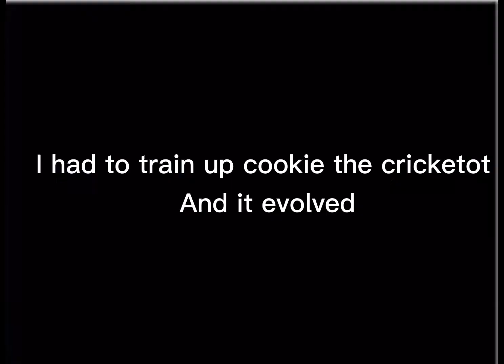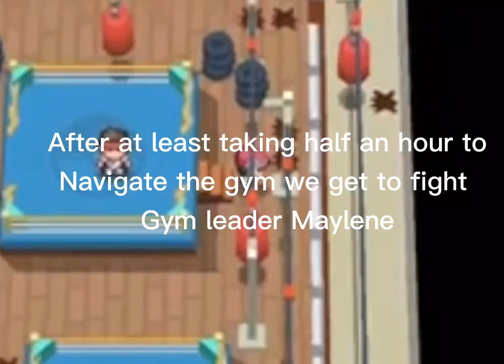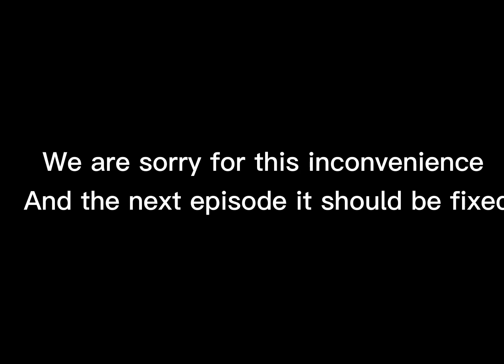Pokemon Platinum Randomizer Nuzlocke episode 8 highlights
Hey guys it's Lucky Lucario and welcome to this brand new Pokemon playthrough challenge. This is a pokemon platinum randomizer nuzlocke. I am super excited about playing this series and I hope you are as well. Here are the rules of a pokemon randomizer nuzlocke.
Only the first Pokémon on any route can be caught.
If a Pokémon in the party faints, they are considered dead and are to be boxed
The game is over when/if a white/blackout occurs. ...
All Pokémon must be named
Also, the game is randomized which means all wild pokemon, trainers pokemon, and items are random.